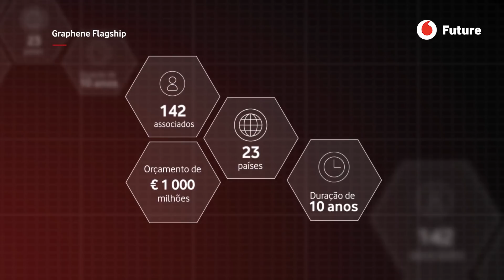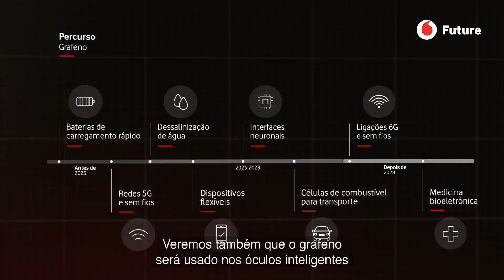O grafeno milagroso que começa a chegar às nossas vidas | Vodafone Future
Com um orçamento de mil milhões de euros e 150 equipas de investigação dos 23 países envolvidos, Graphene Flagship é o maior projeto científico da União Europeia. O seu objetivo é abordar a partir de um enfoque multidisciplinar, as diversas utilizações do grafeno,

A conta oficial de Twitter da Graphene Flagship conta com pouco mais de 4800 seguidores, muito longe dos 109 milhões de Katy Perry ou dos 106 milhões de Justin Bieber. Mesmo assim, a não ser que alguém tenha conhecido o amor da sua vida graças às notas de “Sorry”, ou que tenha descoberto uma vocação pela dança desconhecida até ao momento em que se viu mexer ao som de “Backpack Kid” (1,8 milhões de seguidores no Instagram), as ações do consórcio europeu dedicado à investigação do grafeno terão muito mais influência no seu futuro do que estas duas estrelas da música Pop.

Com um orçamento de mil milhões de euros e 150 equipas de investigação dos 23 países envolvidos, Graphene Flagship é o maior projeto científico da União Europeia. O seu objetivo é abordar a partir de um enfoque multidisciplinar e eminentemente prático as utilizações do grafeno, “um novo material revolucionário, descoberto há apenas dez anos, formado por uma única camada de átomos de carbono”, explica Frank Koppens, diretor do grupo de nano optoelectrónica do IFCO (instituto de investigação dedicado à fotónica onde existe um departamento focado no estudo do grafeno).

Este material milagroso, isolado em laboratório pela primeira vez em 2003 pelos investigadores russos Konstantín Novosiólov e Andréy Gueim – trabalho com o qual receberam o prémio Nobel da Física em 2010 – ocupou manchetes de jornais e minutos televisivos. As suas propriedades – é fino, leve, forte, duro, condutor, transparente e dobrável – tornam-no o aliado perfeito para milhares de aplicações, com um único problema: não é suficientemente rentável. É precisamente nisso que andam a trabalhar os cientistas da Graphene Flagship: conseguir que o grafeno dê o salto definitivo e saia dos centros de investigação para chegar às nossas vidas. Apesar de isto acontecer ainda na forma de protótipos, o grafeno demonstrou uma versatilidade inigualável em relação a qualquer outro material. Enumerar todas as suas possíveis aplicações tendo em conta as suas qualidades seria demasiado complexo, mas basta mencionar algumas para ter uma ideia da sua importância: monitores de sinais vitais, tecidos inteligentes, circuitos eletrónicos, transístores ultrarrápidos, ecrãs táteis e flexíveis, diferentes tipos de sensores, câmaras de visão noturna, sequenciadores de ADN portáteis… Graças ao grafeno, a Internet será mais rápida e segura, a energia mais eficiente e limpa, a medicina mais eficaz e os transportes mais económicos e seguros. Koppens, que está a viver esta revolução na primeira pessoa, conclui que, “em qualquer caso, dentro de dez anos, o mundo será diferente” e, em parte, isto acontecerá se conseguirmos dominar este material milagroso.

Entrevista e edição:  Azahara Mígel, Cristina López